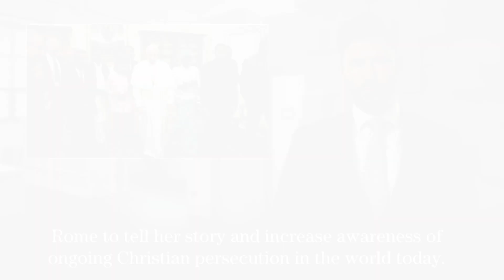Catholic Sites of Martyrdom Turn Red around the World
– On Saturday, February 24th at 6:00 p.m., the Coliseum in Rome as well as Churches in Iraq and Syria were lit up in red. This was done “so that the world might open its eyes” about the persecutions against Christians around the globe. Present at the event was a Nigerian Catholic woman abducted in August 2014, during an attack by the Islamic military group - Boko Haram.  While captive she was tortured, abused, and sold as a slave - a direct result of her refusal to abandon her Catholic Faith. Eventually, by the grace of God she escaped and was invited to Rome to tell her story and increase awareness of Christian persecution in the world today.